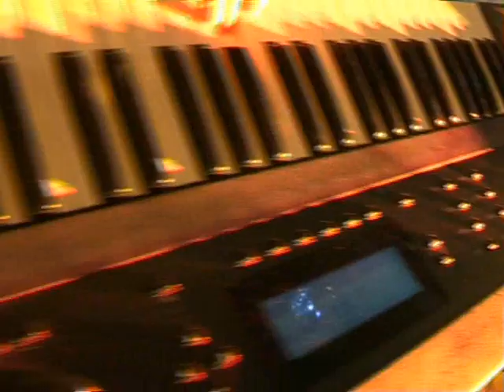Grup Kalan+Grup Munzur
Grup KALAN Gowend 91 Wuppertal Newroz Newruz Nevroz